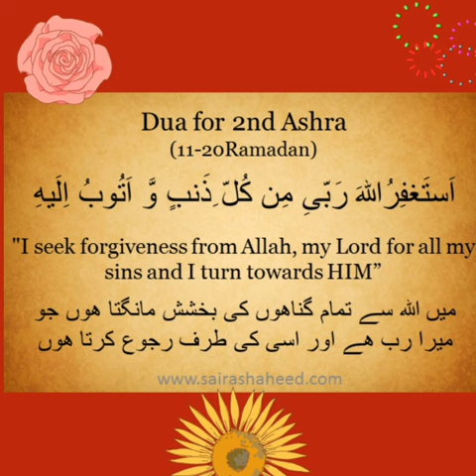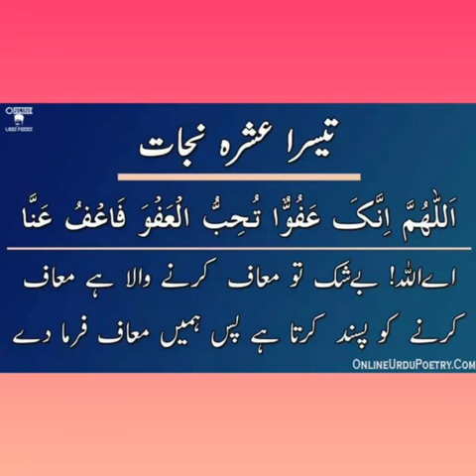RAMADAN MUBARAK 🕋رمضان مبارک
اے اللہ ہم سب  آپ کی رحمت کے طلب گار ہیں ہم سب کو معاف فرما آمین یا رب العالمین🤲🤲🤲
Cooking with nabeela